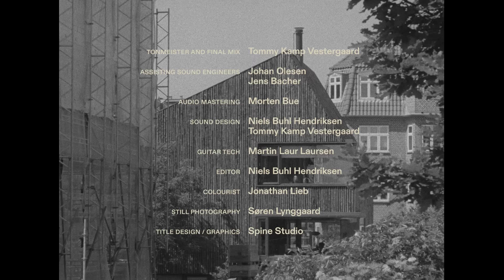Brodie Sessions: Arooj Aftab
This session features Arooj Aftab. The session was shot on 16mm in a private home designed by Lene Tranberg outside of Copenhagen.

TRACK LIST
00:40 Saans Lo
06:55 Diya Hai

CREDITS
Vocals: Arooj Aftab
Guitar: Gyan Riley
Bass: Petros Klampanis

Executive Producers: Birgit Lyngbye Pedersen, Siv Baumann and Silke Baumann
Producers: Tobias Vestergaard, Rasmus Stolberg and Mads Buhl Hendriksen
Event PA: Oline Hyllested Madsen

DoP: Jason Idris Alami
Camera Operators: Jason Idris Alami, Phillip Jørgensen and Stroud Rohde Pearce
Clapper Loader: Lasse Olesen
Clapper Loader: Timothé Barjou
Development and scan: Focus Film

Gaffer: Viggo Grumme
Best Boy: Otto Juel Grumme

Tonmeister and final mix: Tommy Kamp Vestergaard
Assisting sound engineer: Johan Olesen
Assisting sound engineer: Jens Bacher
Audio mastering: Morten Bue
Sound design: Niels Buhl Hendriksen & Tommy Kamp Vestergaard

Editor: Niels Buhl Hendriksen
Colourist: Jonathan Lieb

Still photography: Søren Lynggaard
Title design: Spine Studio